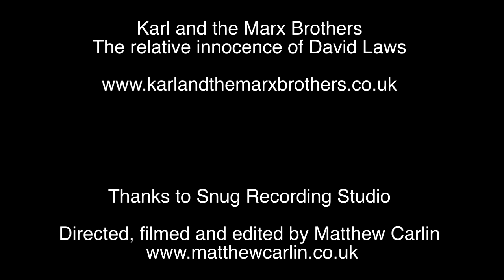Karl and the Marx Brothers - the relative innocence of David Laws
The first single from Karl and the Marx Brothers "the relative innocence of David Laws."